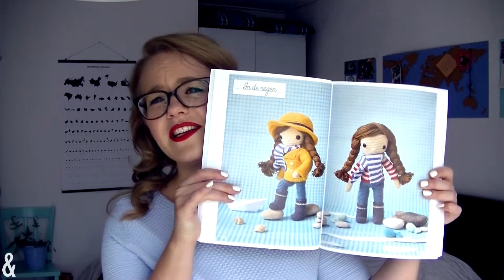Nieuw: Gekocht in april 2016 (Pastels!) | & Mara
Oops, I did it again. Ook deze shoplog zit ieeetsje voller dan eigenlijk de bedoeling was. Met onder andere kleding van COS en & Other Stories, een hele hoop cosmetica en pastelkleuren in de hoofdrol.